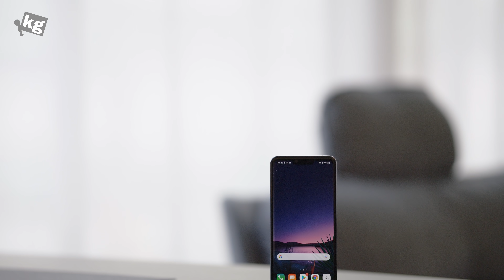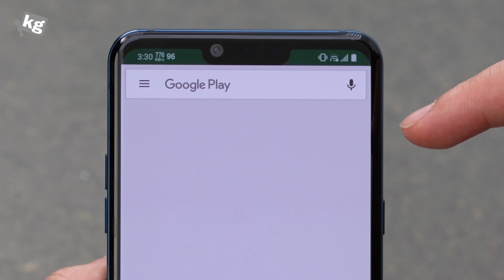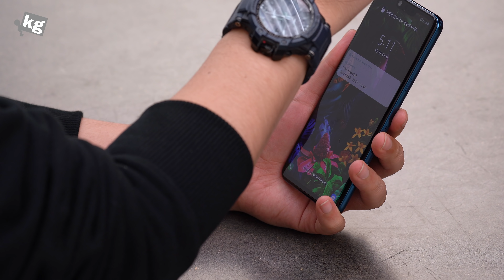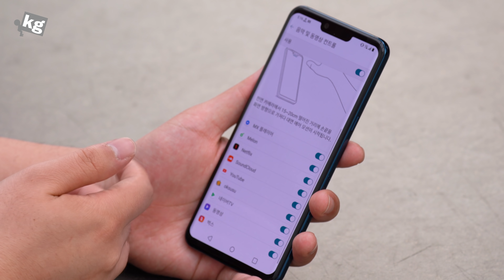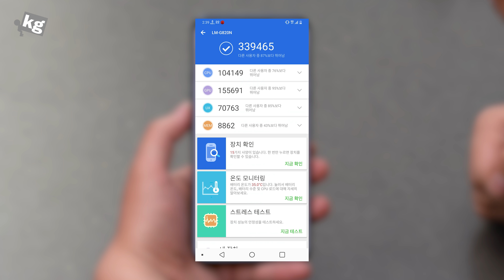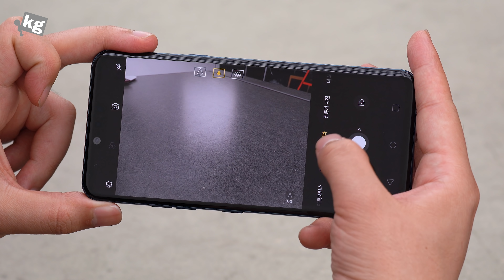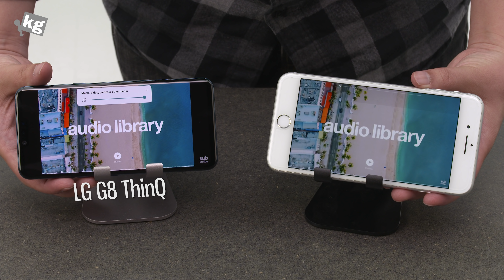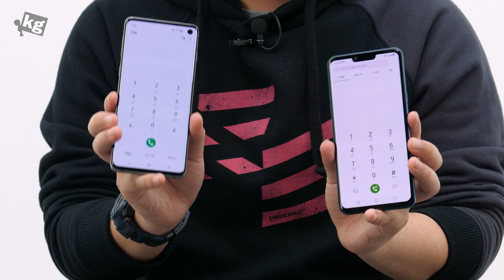LG G8 씽큐 리뷰: 아무리 상무님 아이디어라도 이건 아니에요 [4K]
- 기껏 넣은 3D ToF 카메라는 실용성 제로에 가까운 정맥 인식이나 제스처로 홍보하고 있는데, 덕분에 유행과 완전히 다르게 베젤은 두껍고 노치까지 있어요. 전반적으로 치명적인 문제가 있는건 아니지만, 그건 90만원짜리 플래그십이라면 당연한 겁니다. 지금 시장에서의 경쟁력은 제로에 가까워요. 도대체 어떤 이사님이 내신 촌스러운 컨셉인지 모르겠지만 제발 그만 해 주세요. 7.9 / 10.